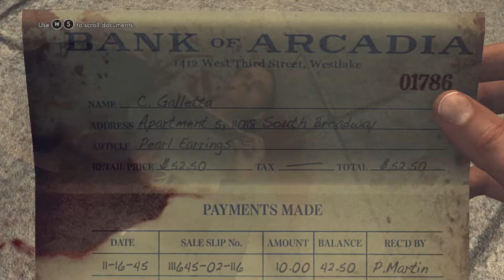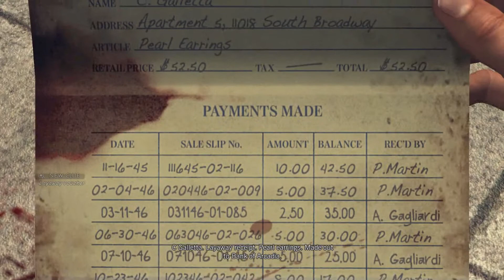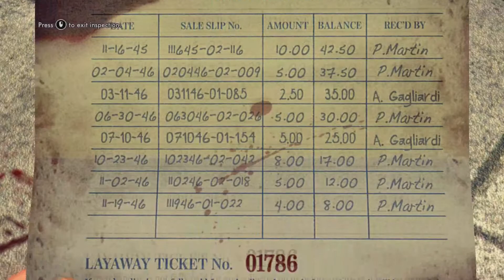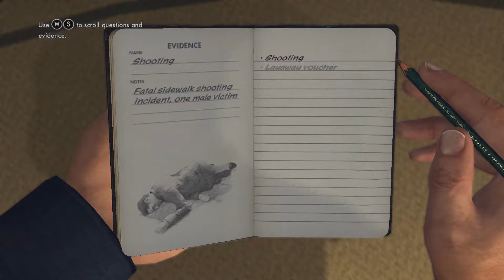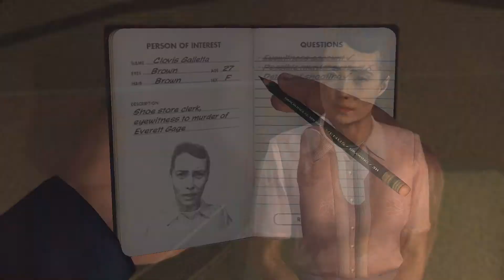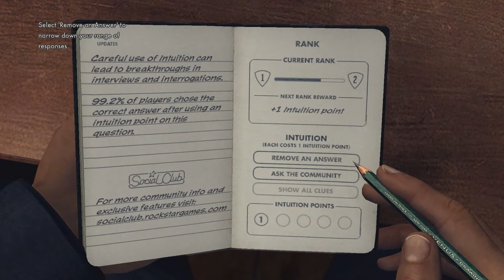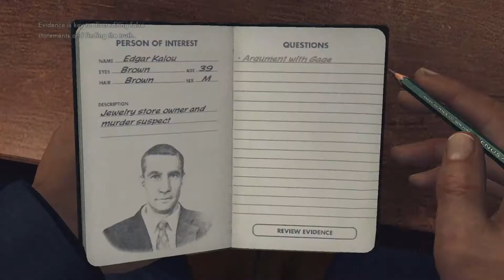L A Noire walkthrough #2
אני מקווה שתהינו מהפרק הזה, אם יש לכם הערות כלשהם אז תשאירו אותם בתגובות ואני אנסה לשפר את התוכן לפי ההצעות שלכם :)

אם אהבתם תנו לייק וסאב, אם יש לכם שאלה או הערה תכתבו למטה בתגובות.

origin, steam and psn
MrSpicyShot